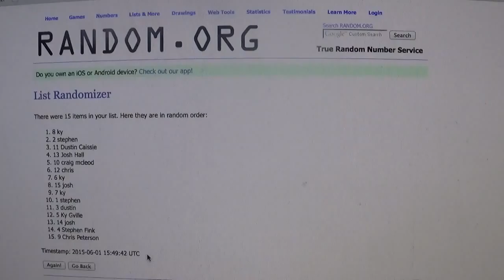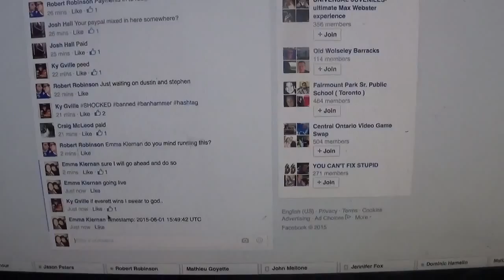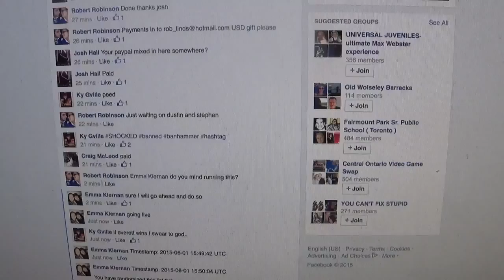Robert Robinson's Drouin Random!